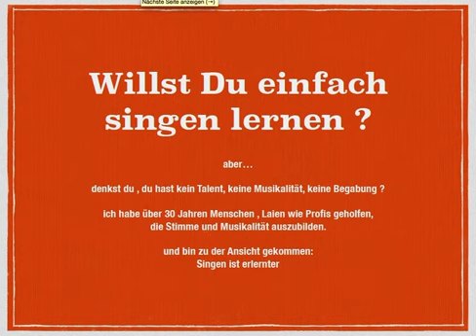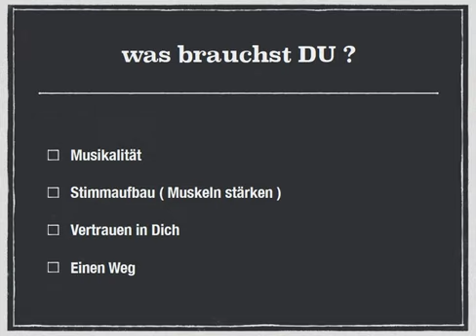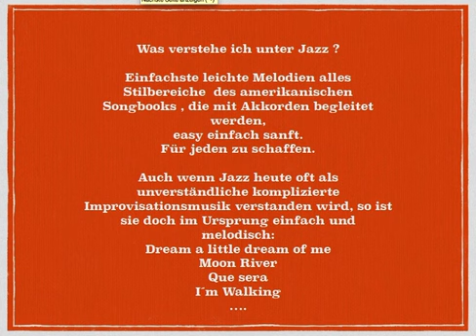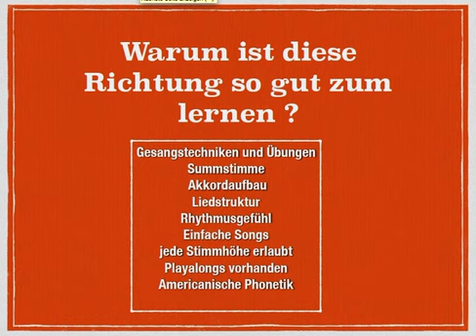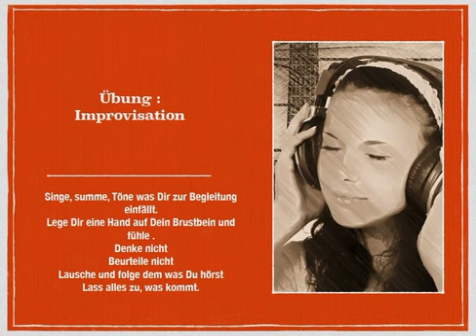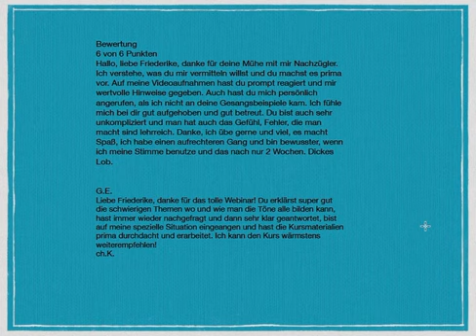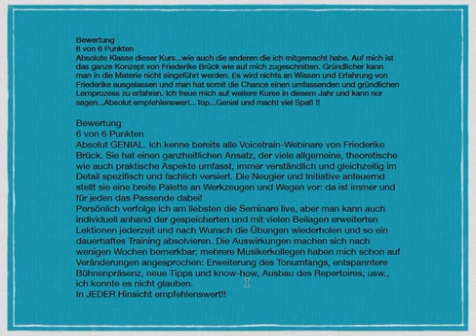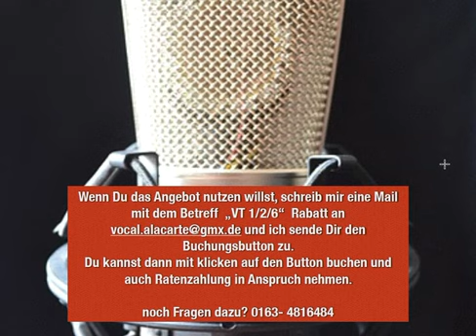Just sing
Wie lernt man am Besten und schnell Singen ?